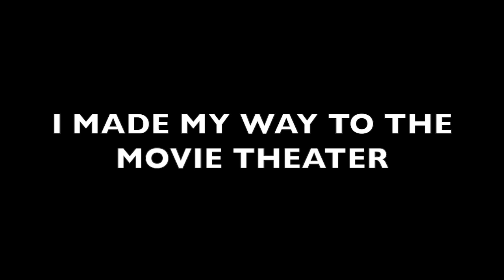VLOG#91 SATURDAY MOVIE TRIP TO SEE SNAKE EYES